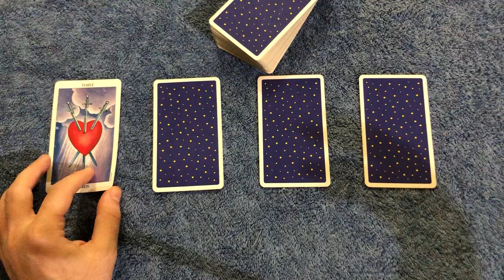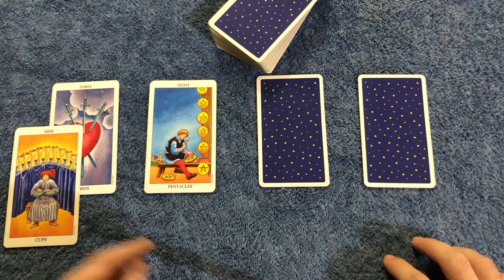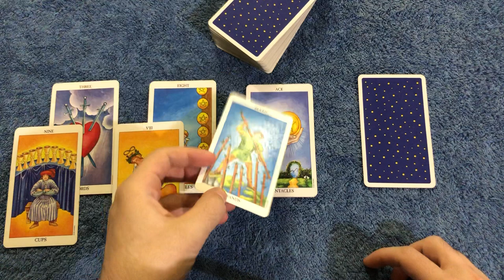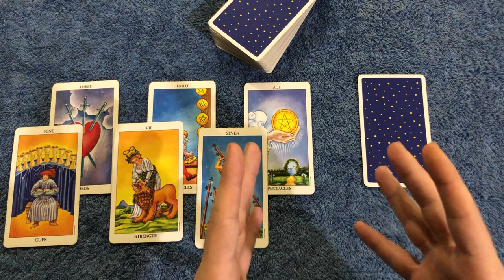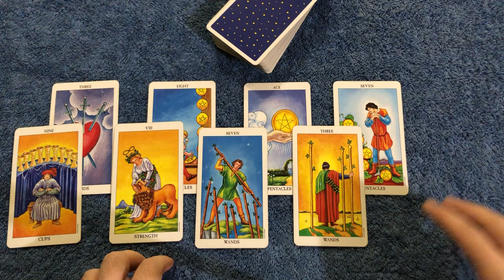ARIES! BLASTS FROM THE PAST, BUT U CANT MESS WITH AN ARIES! October 5-11 2020 Tarot Reading